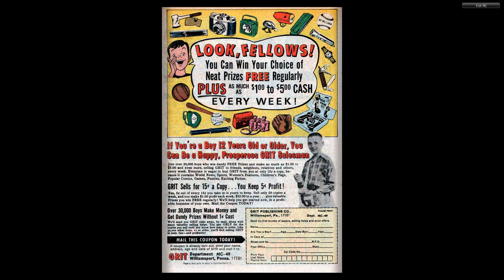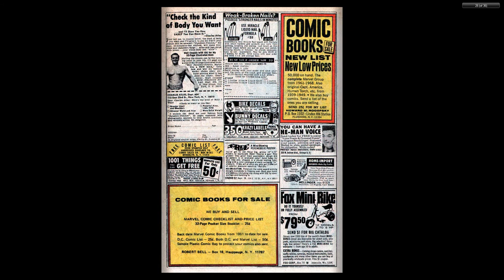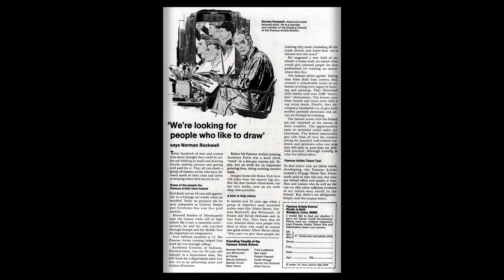196904 Captain Savage v1 013